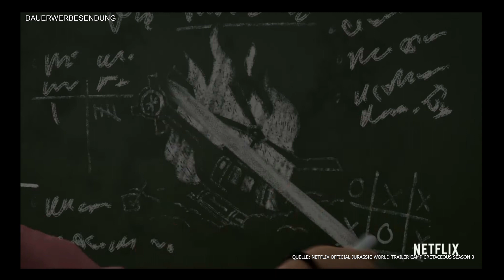JURASSIC WORLD Neue Abenteuer Staffel 3 /Camp Cretaceous TRAILER DEUTSCH Review [Deutsch/German]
JURASSIC WORLD Neue Abenteuer Staffel 3 TRAILER DEUTSCH Review/ JUrassic World Camp Cretaceous Season 3 German / Camp Kreidezeit Staffel 3
In diesem Video spreche ich über den neuen Trailer zur Netflix Serie JURASSIC WORLD Neue Abenteuer / Camp Cretaceous / Camp Kreidezeit Staffel 3, der gerade veröffentlich wurde. Was der Trailer beihnaltet und welche Gedanken ich dazu habe, seht Ihr in diesem neuen Video.

► Mein Bumpy T-Shirt gibt es hier*

Willkommen auf "Dinosaurs Toys and Merchandise", dem Youtube Kanal mit dem Schwerpunkt Jurassic World und Dinosaurier. In meinen Videos zeige ich Reviews und Unboxings zu Dinosaurier Figuren bzw. Spielzeuge und berichte von meiner Sammelleidenschaft bzw. meiner "Fotokunst" zum Thema Jurassic World.  Der Kanal richtet sich vorwiegend an Sammler und Dinosaurier interessierte.
Ihr findet meine Fotokunst auf Instagram unter " Jurassic _World_Storys "

▼ Mein Video Equipment, die ich empfehlen kann:*▼
► Meine Videokamera*:
► Meine Modellbau Werkzeuge:* ▼

► Proxxon Thermocut*:

► Proxxon Feinbohrschleifer*:
► Meine Farben:* ▼

► Airbrush Farben*:

► Verdünner für andere Acrylfarben*:
► Figuren und Sets die ich empfehlen kann:* ▼

► Super Colossal Indominus Rex*:
► Schleich Dino-Forschungsstation*:
► Epic Roarin T-Rex*: